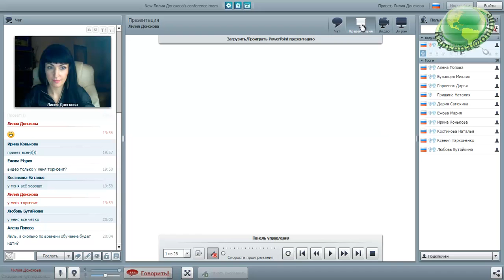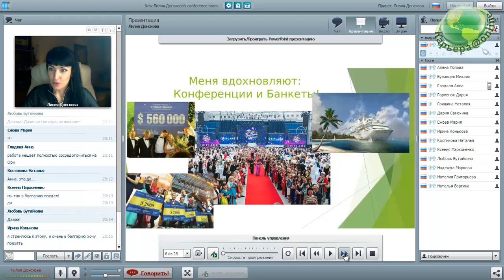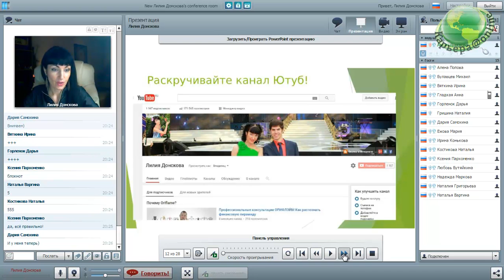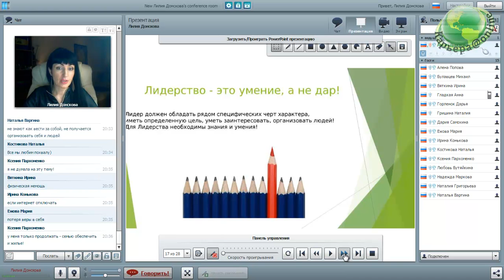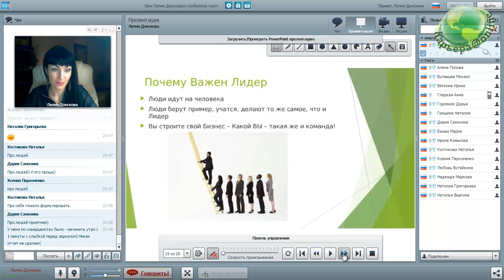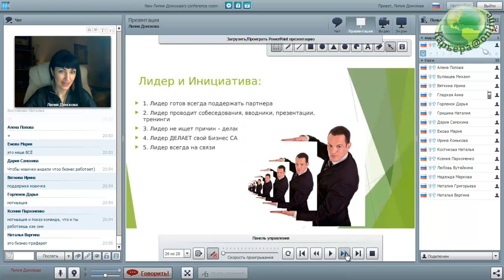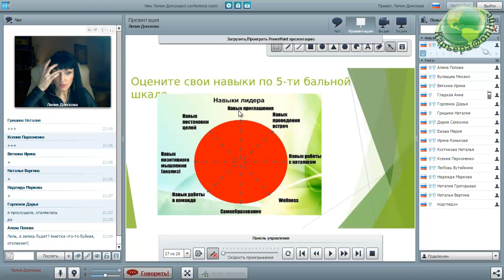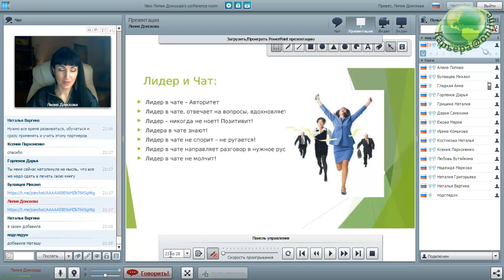ГУР Занятие1, 24.02.17